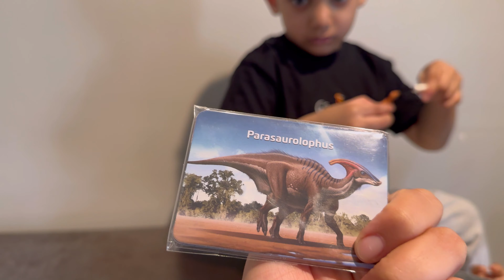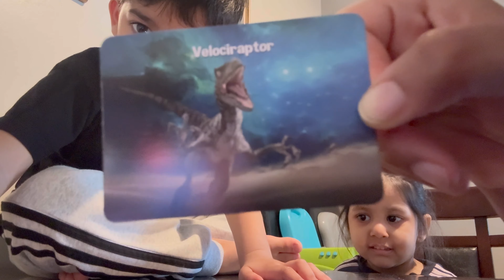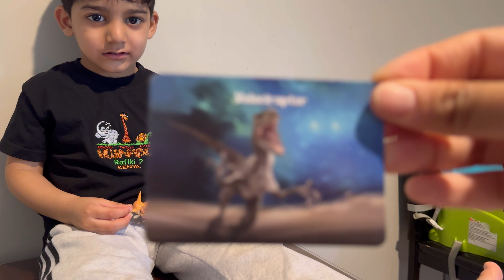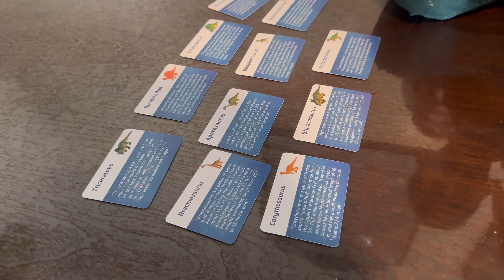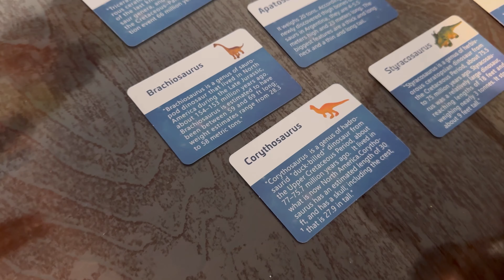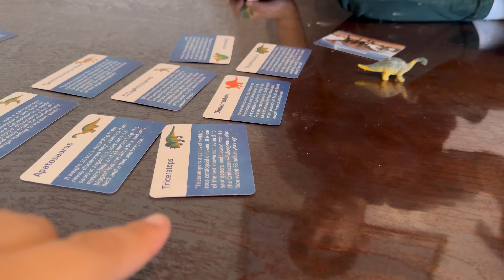Join us on a Dino egg hunt! 🦖(PART 1)